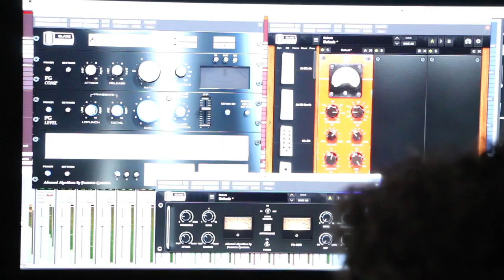IM RONNIE LOTT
Ready to watch what it takes to be Ronnie Lott? Vlogs start Thursday, November 1st @ 11:00am.